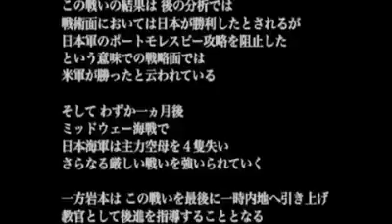エースパイロット